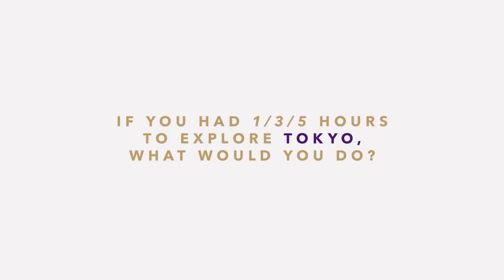Tsukiji Soba Academy StayInspired (Chinese)